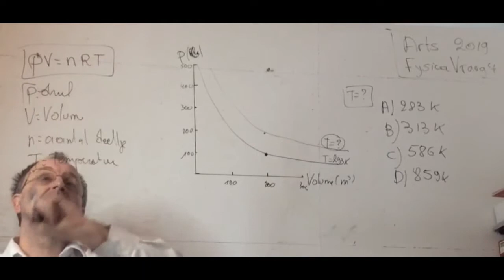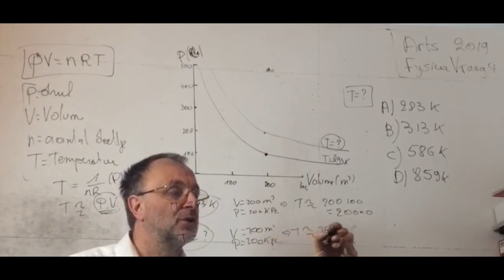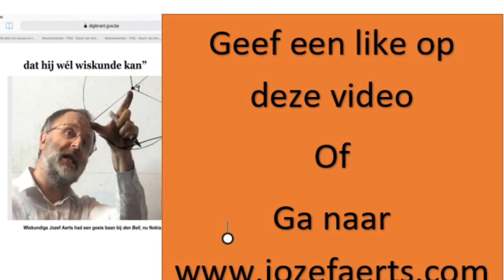1040 Fysica vraag 4 2019 Toelatingsproef Arts Vlaanderen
Fysica  vraag 4 2019 Toelatingsproef Arts Vlaanderen